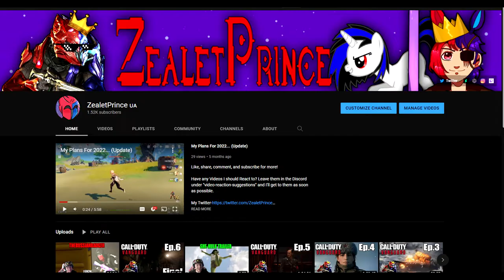ZealetPrince reacts to SCP-867 Blood Spruce (SCP Animation) | (Reaction #158)